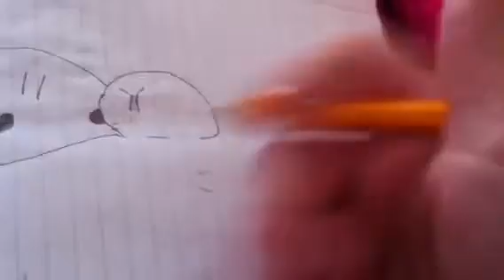How to draw little bubbles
How to draw little bubble things lol!